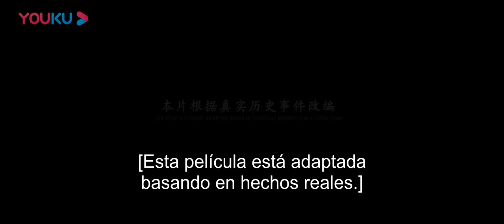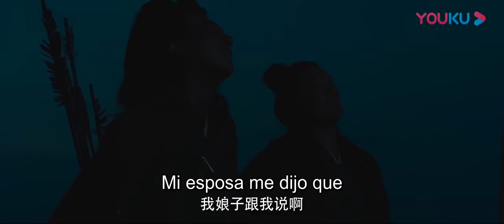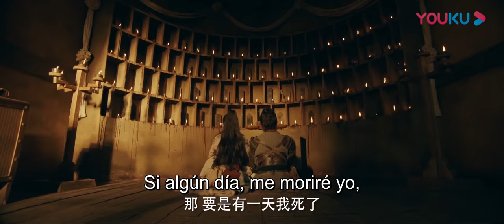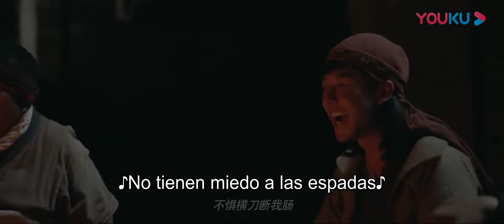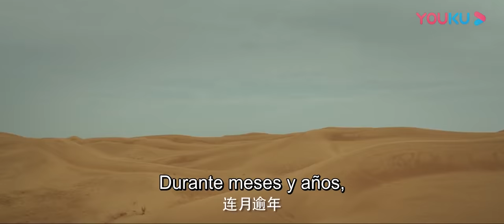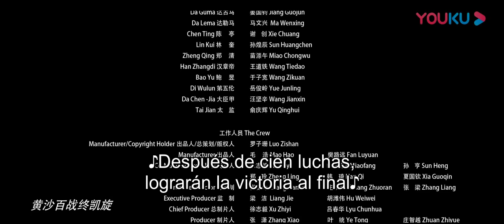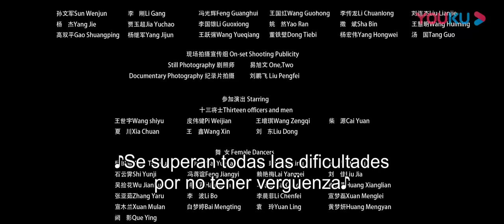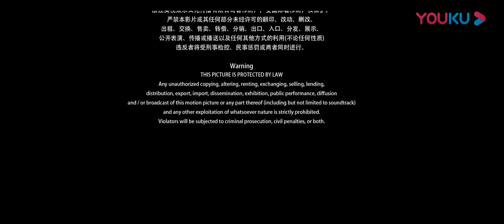Película SUB español [Los trece generales de la Dinastía Han] | Guerra/Traje Antiguo/Acción| YOUKU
★Género: Guerra /Traje Antiguo /Acción
★Protagonistas: Xie Miao / Chen Mengxi / Rui Yina / Li Boxuan / Rong Erjia / Yuan Hangming / Ye Pinfeng / Xie Kaiyu / Xu Ziqi / Long Yangyang
★Director: Hui Yu

Sinopsis: A medida que el clima global se calienta y los glaciares se derriten, surge una isla aislada. Un grupo de turistas aterriza accidentalmente en la isla y perturba a las bestias prehistóricas que la acechan. Xiao Nan se separa de su hijo Kai. Para encontrar a Kai, el equipo de rescate se ve envuelto accidentalmente en una batalla de reyes entre los dos señores, la Gran Serpiente y el Dinosaurio Furioso.